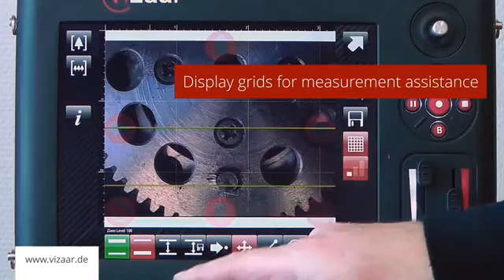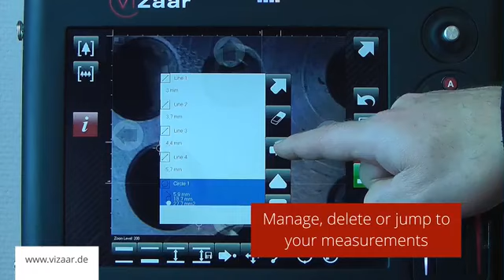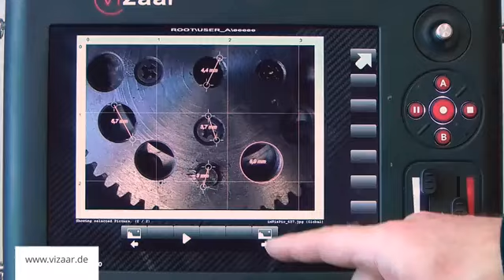Vizaar VUMAN Long Range Video Endoscope Videoscope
The Vizaar VUMAN E3 long range videoscope with the VUSCREEN control unit combines the latest technologies. The 26.4cm touchscreen TFT display allows for easy focusing of the lens - even while wearing protective gloves! The joystick allows manual adjustment 4-way articulation, and several optical adapters allow the user to change both direction of view (DOV) and field of view (FOV) of the camera.